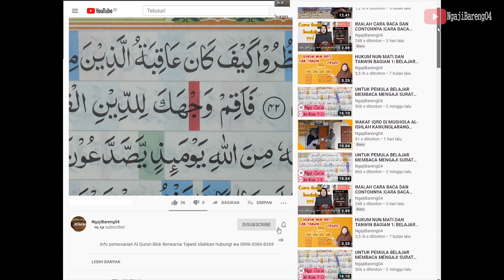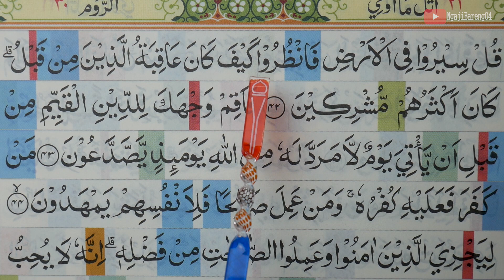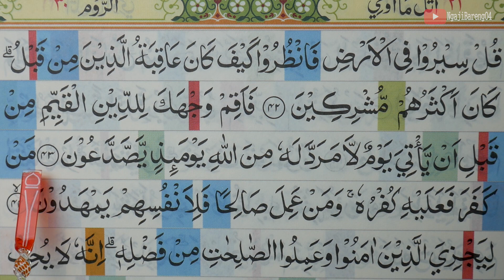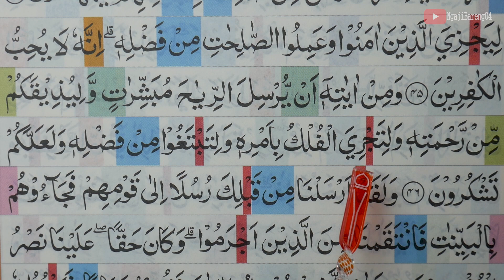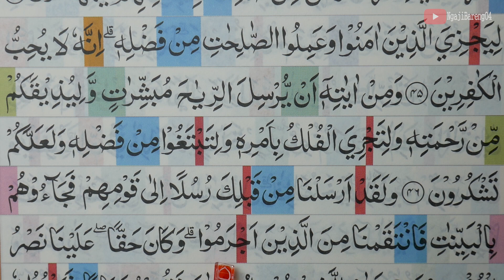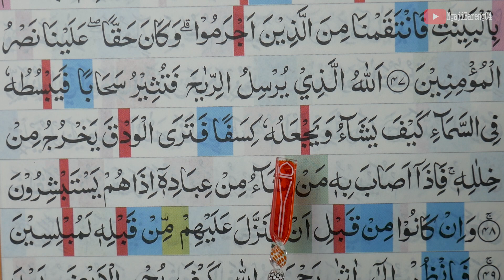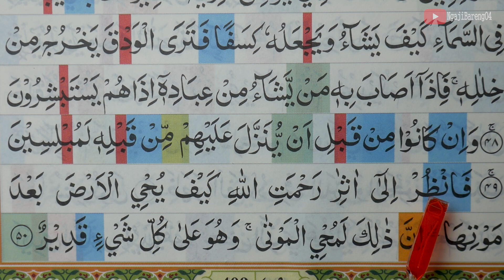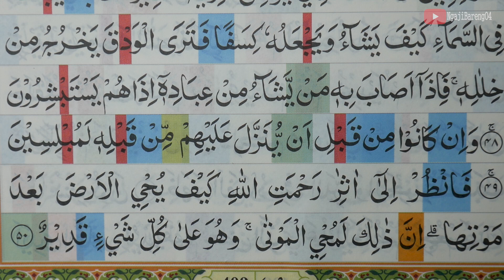BELAJAR MENGAJI QURAN SURAH AR RUM AYAT 42-50 PELAN DAN TARTIL PART 433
Ngaji untuk pemula Belajar mengaji Al Quran Surah Ar-Rum ayat 42-50 secara pelan dan tartil.  silahkan tonton video sampai selesai.

 belajar mengaji quran surah Ar-Rum ayat 42-50 merupakan salah satu episode yang selalu tayang sehari 2 kali yaitu pagi dan sore hari tepatnya setelah sholat shubuh dan magrib.

Untuk Surah Ar-Rum dari awal sampai akhir bisa di tonton diplaylist ini

ngajibareng04Ar-Rum
Ar-Rum
Ar-Rumayat42-50